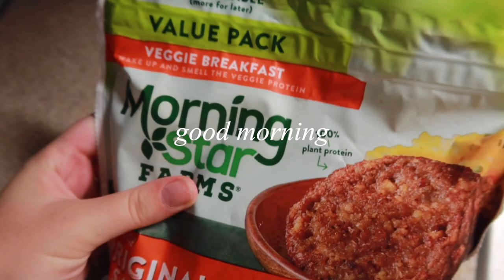College Morning Vlog @ UNC *getting my life together* | Cleaning, Wardrobe Makeover, Online Class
Hi cuties! Welcome to a little morning in my life vlog at college! I wanted to do a fun little vlog, and kind of reset for the rest of the semester. In this vlog, we have a huge wardrobe makeover haul from Princess Polly (everything was so cute omg), go to starbucks to get work done, and do some cleaning + organizing!

- Sirena cardigan green blue size small / medium